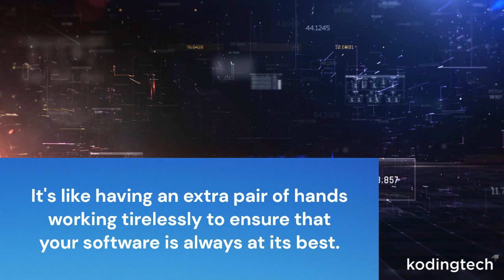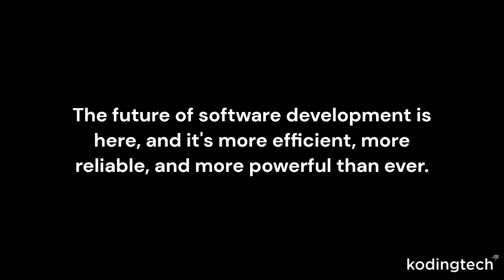Streamline software development with Azure CI/CD and Azure Pipelines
Help you software development team to streamline software development and modernize applications using Azure services.